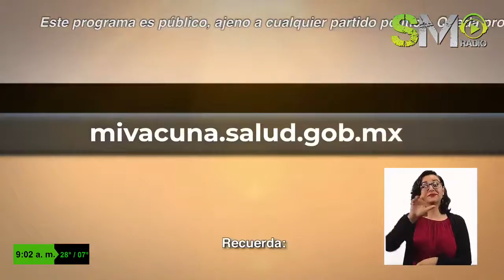LA DESMAÑANERA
de 🟩SMNoticias

Max 22°C | Min 15°C con un 76% de probabilidad de lluvia durante el día. 🌦⛈

Instructora Mexicana da clases de zumba a los habitantes de Inglaterra.

Tras 20 años de guerra los talibanes celebran el retiro de militares estadounidenses.

🟢 Espectaculos con Angelica Rosales
Paty navidad reaparece en televisión y da una entrevista de como vivo el covid-19.

Santiago Muñoz es el nuevo jugador del Newcastle.

Lety Mercado
Miss moon
Sara Rocha
Alejandro Delgado Oscoy
Elizabeth Ugalde